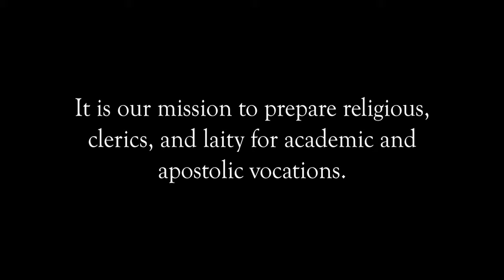Imagine Yourself Here at DSPT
Welcome to DSPT. Take a look inside at what it is like to study philosophy and theology at the Dominican School of Philosophy and Theology in Berkeley.